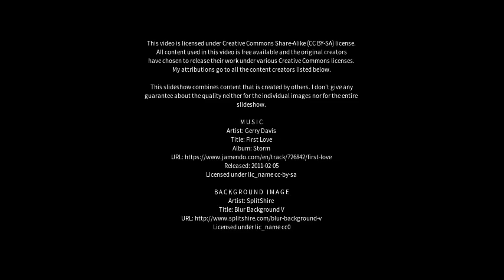Best places to visit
Best places to visit - Gwalior (India) Best places to visit - Slideshows from all over the world - City trips, nature pictures, etc.